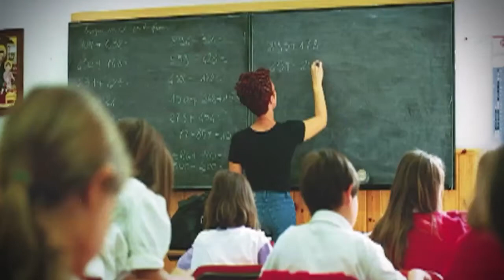L'Italia che amo.. In viaggio con Bettini (Europa)